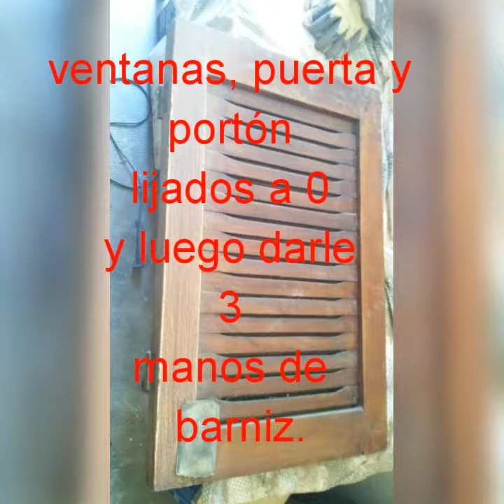DIY Repintar puerta de entrada, porton de garage y ventanas de madera.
Se saco la pintura con removedor en gel y luego se lijo hasta dejar el color original de la madera. Luego se le dieron 3 manos de barniz con un tonalizador de cetol.